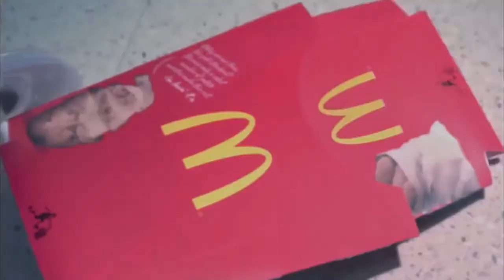10 Great McDonald's Commercials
Company Name: Mc Donald’s Corporation
Representative: Miriam Hernandez